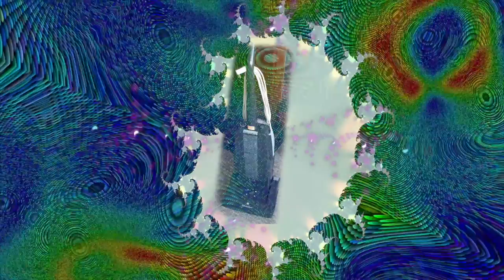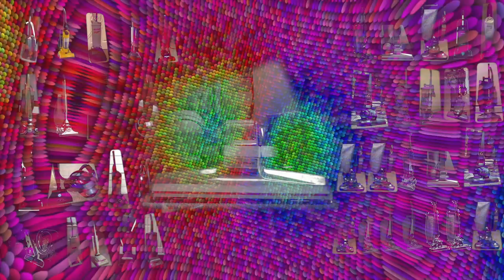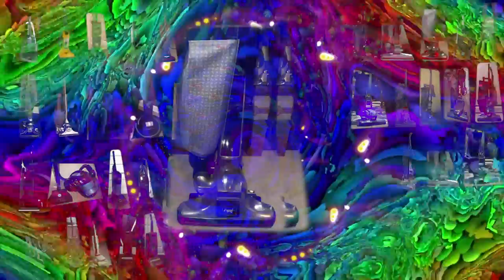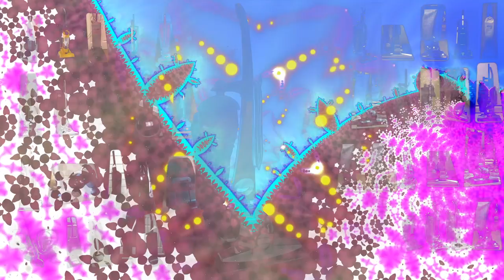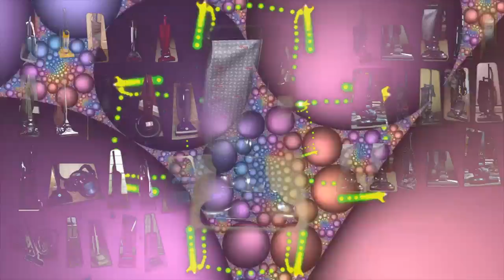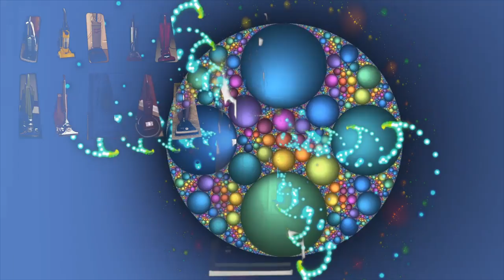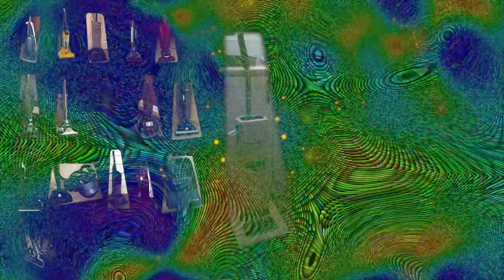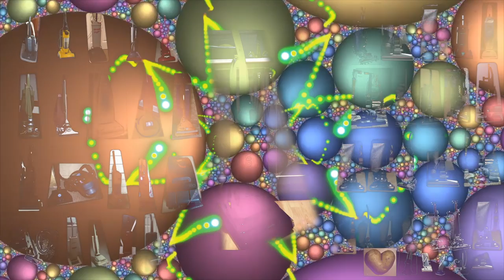138+ Vacuum Cleaners 9 Hours - Clean Version! - Blended in slow yummy brr vrrrm pitch exploration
This is the intended "clean" version where only 1 vacuum can be heard at a time.